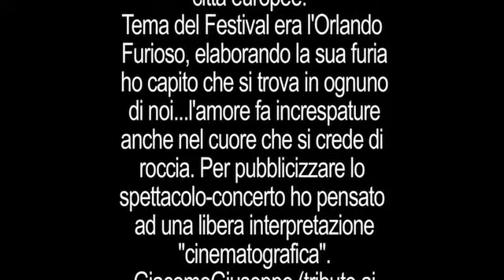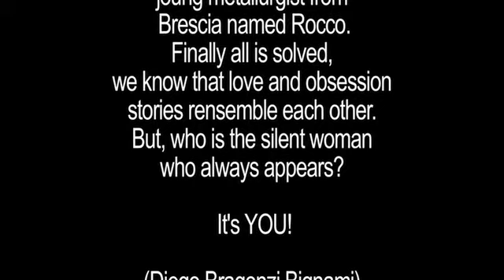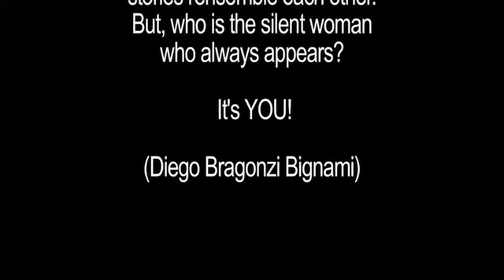Folle Ebrezza, Parte 1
Grazie alla vita - Diego Bragonzi Bignami in FOLLE EBREZZA con Adriana Savonea Fiorentini, Maria Silvestrini, Nico Fortarezza e Ariel